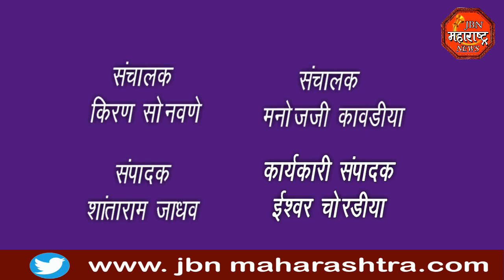केंद्र सरकारच्या निर्णया विरोधात सकल जैन समाजाच्या वतीने नायब तहसीलदारांना निवेदन